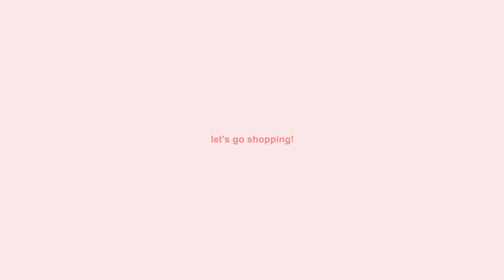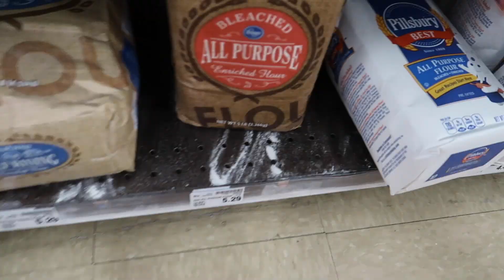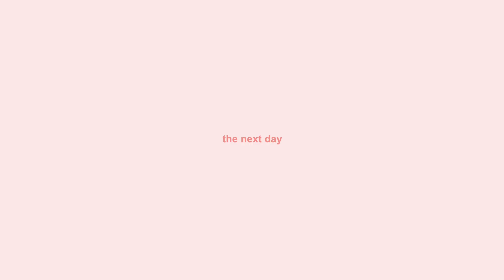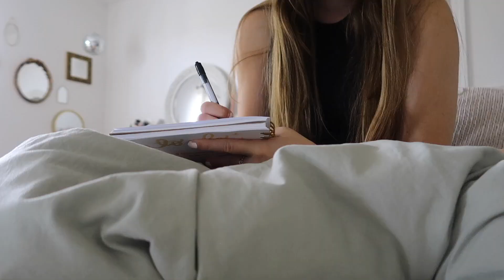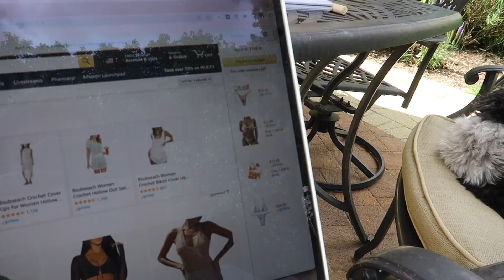getting my life back together *reset vlog*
d o s s i e r

love you!!